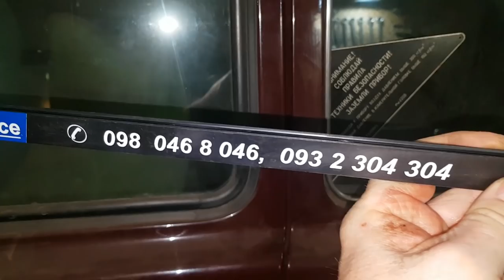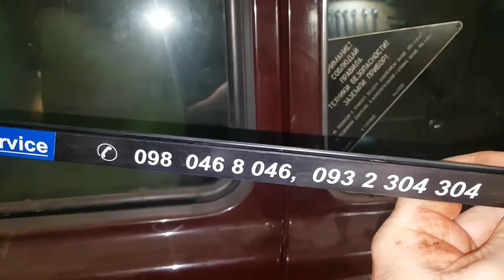Новый мотор на ZaLuPAZL с легендарной красной НИВЫ, смотром что внутри ЛОГОВО НИВАВОДОВ (часть-3)